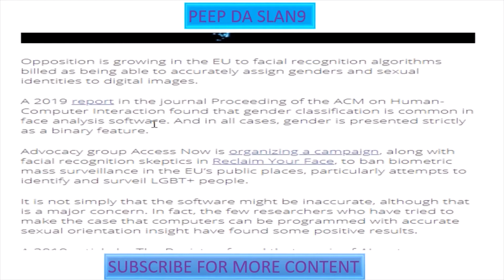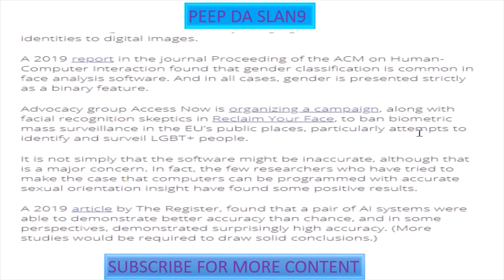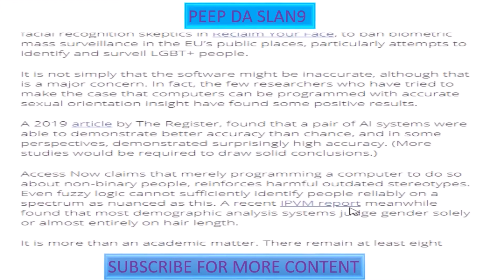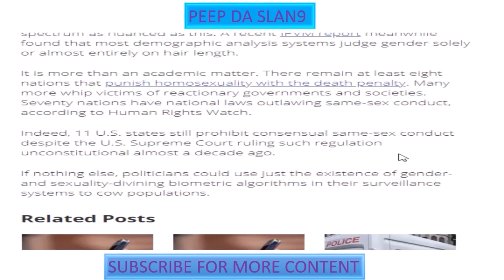Industry still asking, does AI have gaydar? Should it?